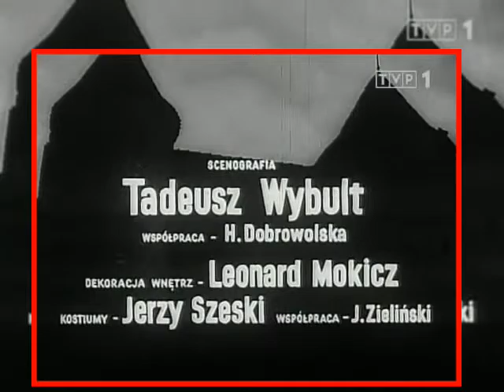SZACH I MAT! - Andrzej Zakrzewski - 1967 (część pierwsza)